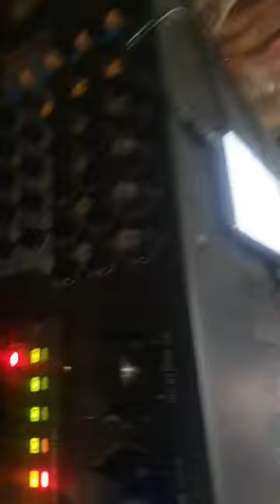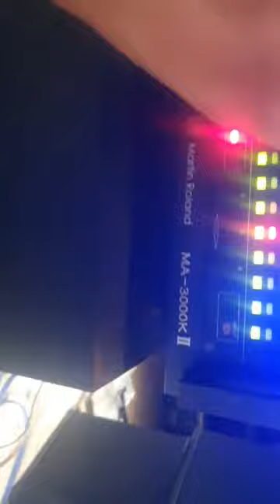terjual amplifier martin roland ma 3000k ll speaker martin roland mk 888